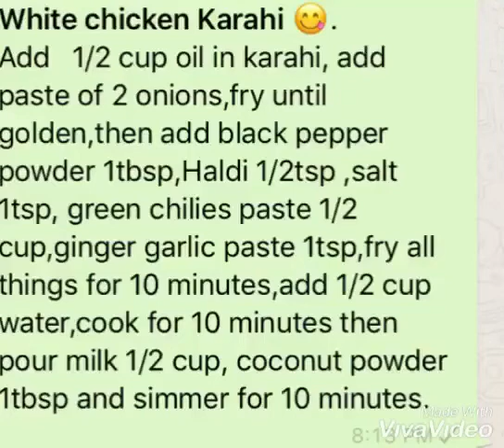Dhaba style chicken karahi